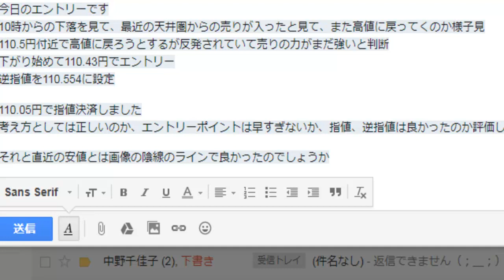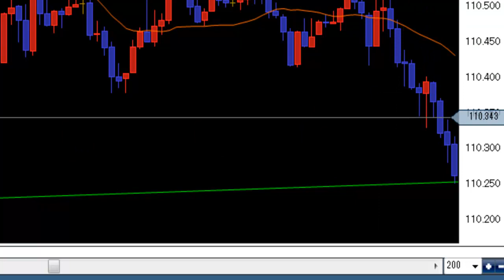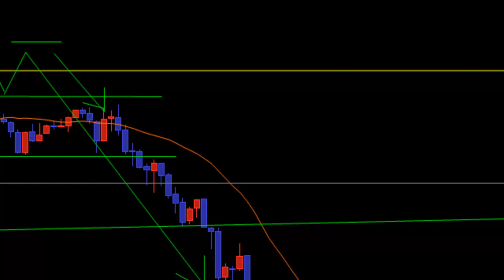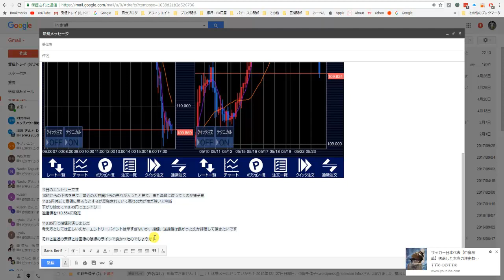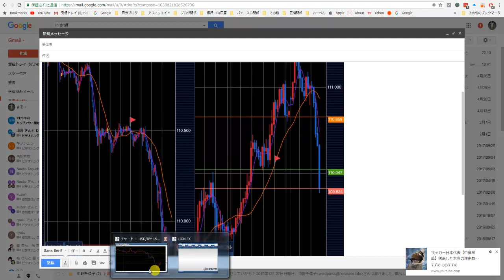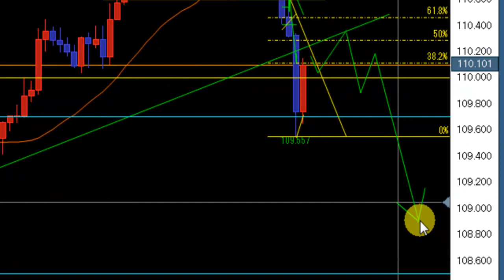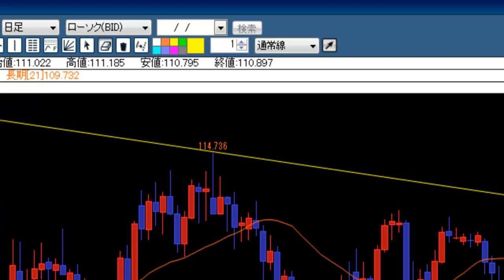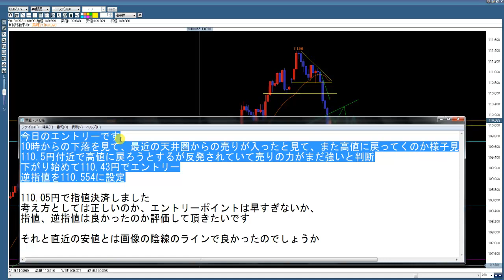【FX】エントリー考察 ドル円2018.5.23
頂いたお便りの紹介。